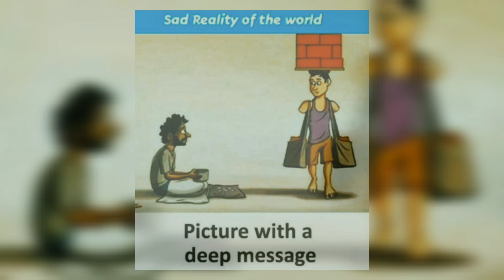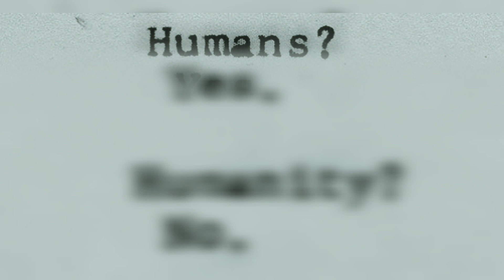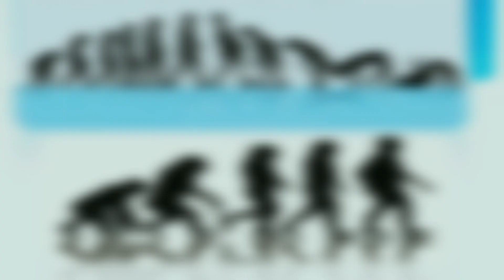के हाम्रा पुर्खा र हामिले कल्पना गरेको आधुनिकता यहि हो 🤔 Sad reality of human modernization 😥😱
के हाम्रा पुर्खा र हामिले कल्पना गरेको अाधुनिकता यहि हो 🤔 Sad reality of human modernization 😥😱